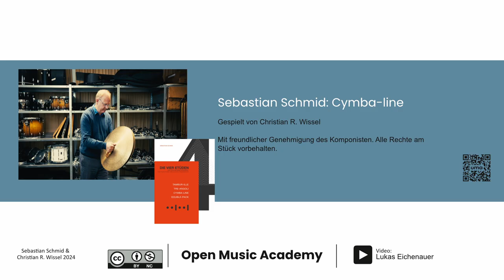Cymba-line (Sebastian Schmid), gespielt von Christian R. Wissel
Christian R. Wissel spielt Cymba-line, die Etüde für das Beckenpaar aus dem Heft "Die Vier Etüden zur Vorlage beim Probespiel" von Sebastian Schmid.
Mit freundlicher Genehmigung des Komponisten. Alle Rechte am Stück liegen bei Sebastian Schmid!

Mehr zu Kulturgeschichte, Spieltechniken und Orchesterstellen für die Becken findest du bei der Open Music Academy